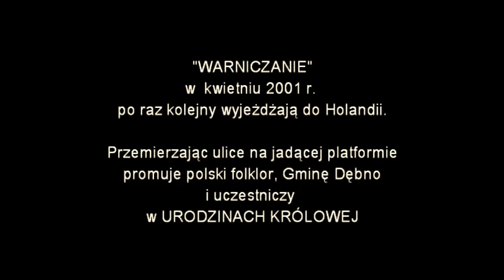Warniczanie - Urodziny Królowej Holandia 2001 r.